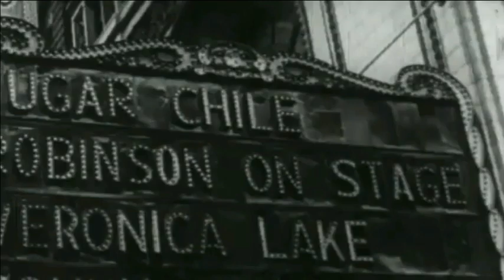ARCHIVE sugar chile robinson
ARCHIVE...

Sugar Chile Robinson
Frank Isaac Robinson
b. December 28, 1938 in Detroit, Michigan

Frank 'Sugar Chile' Robinson. Born in 1938 in Detroit, Sugar Chile is best known for his performances of boogie woogie piano blues. With the wit and comedic timing of a pint sized-Fats Waller, Robinson first started performing professionally around the age of six or seven, is reported to have started playing a toy piano around the age of two.